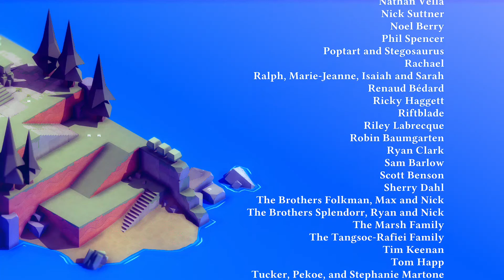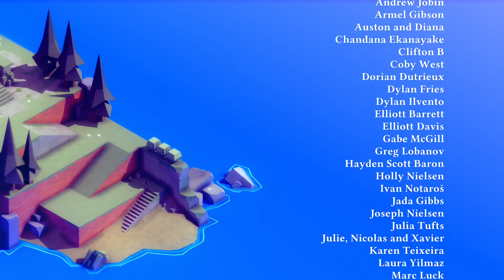TUNIC: All Bosses + Arena (No Commentary)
Playthrough of All boss fights & Arena from Tunic without commentary.
Boss Name & Time added in the video description.

Guard Captain - (0:00)
Garden Knight - (0:55)
Siege Engine - (3:29)
The Librarian - (8:27)
Boss Scavenger - (12:40)
Arena - (15:31)
The Heir - (23:18)
Credits - (27:52)